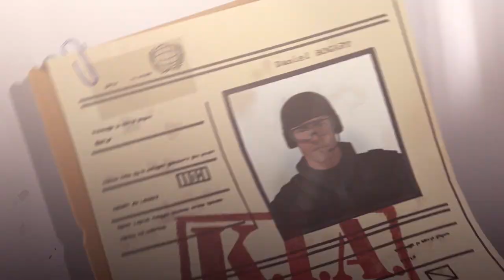Rainbow Six Siege Exploring Deimos' Mysterious Past Anime Trailer